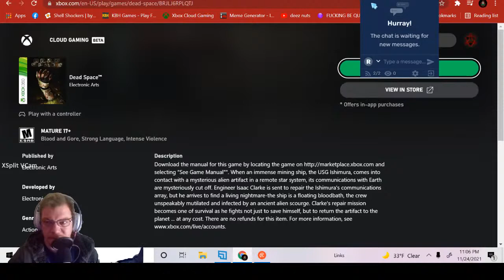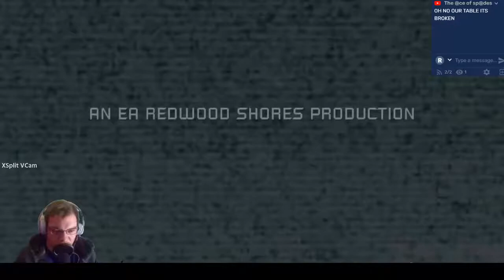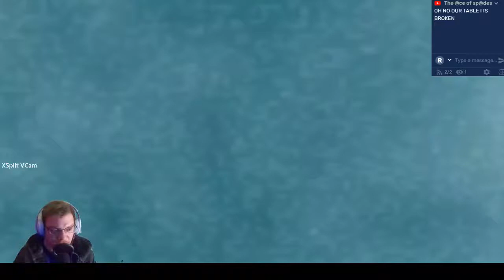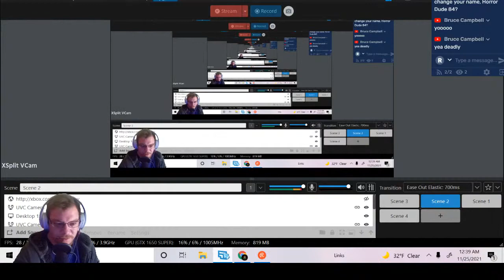THE GAME VAULT - LIVE PLAY - DEAD SPACE : EP # 1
A LONG TIME AGO I TOLD MY VIEWERS THIS WOULD COME BACK AND HERE IT IS SCARY AS ALL HELL !